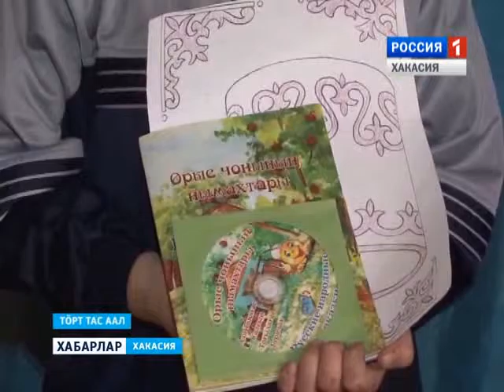аал Торт тас 06 04 2016